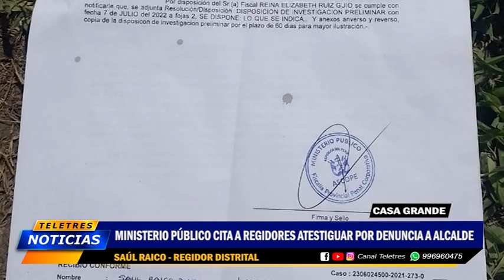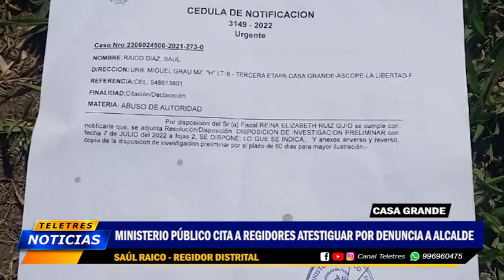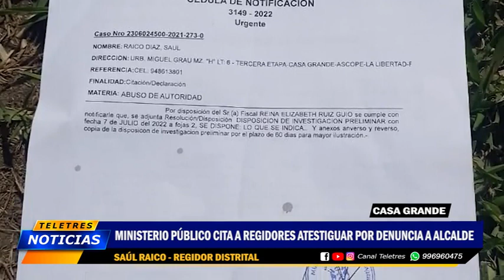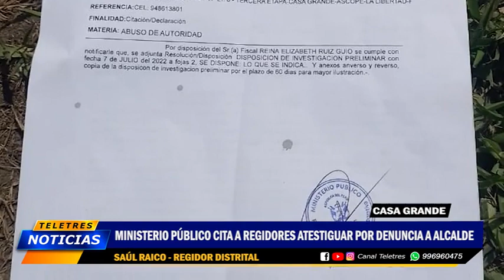🟡CASA GRANDE - SAUL RAICO Y LA DENUNCIA A ALCALDE🔵